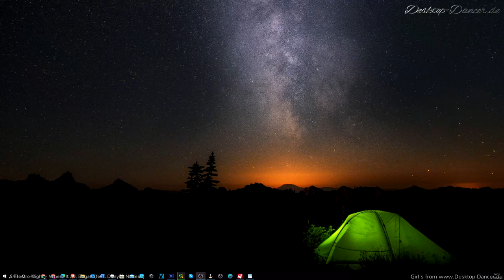♫ Best Sunset Music 65 ♫ 4K HDR 60FPS Desktop Dancer Music 2021 ♫